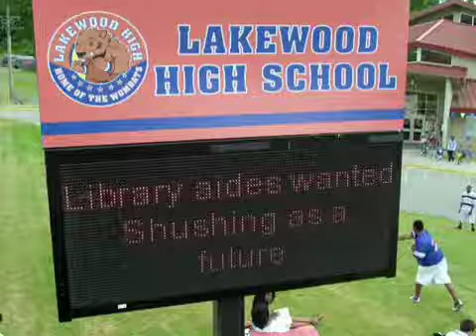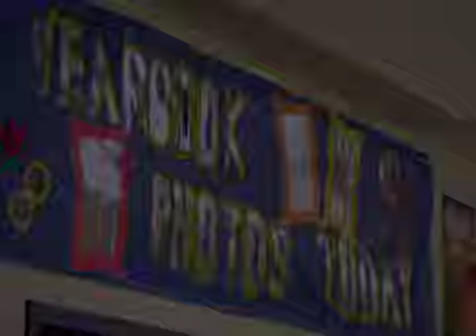05 LOS AMOS DEL CAMINO QUERER TU AMOR